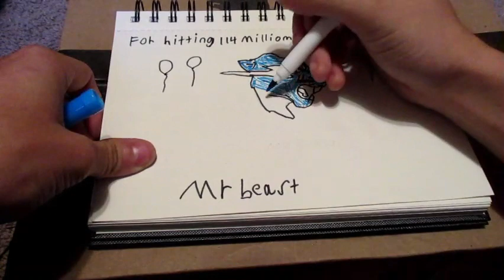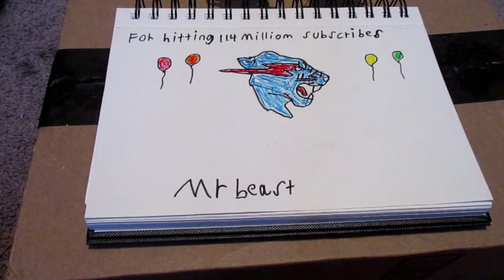how to draw mrbeast logo for hitting 114m sub